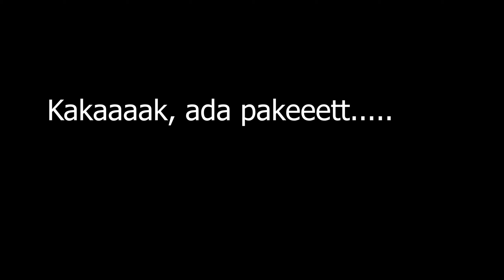UNBOXING MAINAN | MAINAN ANAK | MAINAN GIGIT BUAYA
Assalamualaikum, hai teman2..

Gimana teman2, udah bosen belum harus di rumah aja karna ada virus corona? Kalo aku bosen banget nih. Terus ibu aku tiba2 beli mainan buat challenge nih. Nah di video kali ini aku mau unboxing paketnya. Mau tau gak isinya? Nonton sampe abis ya teman2.

Makasi ya teman2... Tetap semangat ya, walaupun harus di rumah aja...